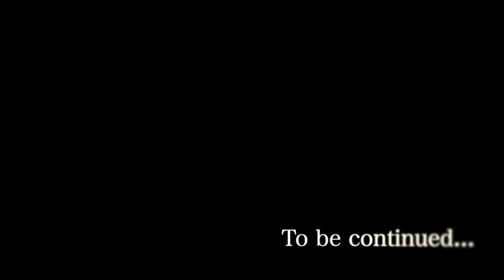#27【古民家DIY】ペンキDIYでアクセントカラーは２色を混ぜる！！？？一気にオシャレ度もアップ！！ペンキの塗り方の参考に是非！ペンキ塗装後編【洋室化】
古民家を購入し、素人夫婦でリノベーションしながら生活しております🏠🛠

ペンキ塗装後編です！！
今回はアクセントカラーも塗装していきます🏠
初心者ですが、２色のペンキを混ぜるということに挑戦してみました😁
結果は如何に・・・😂
ローラー・ハケも追加され、ペンキの塗り方にも慣れてきました👍🏻

やること全てが挑戦の私達です。

至らない点が多いかと思いますが、かみおか夫婦を応援していただけると嬉しいです！

▶ニッペ STYLE DIYペンキ コットン 500ML
（動画内では２０ｋｇ缶を使用しています）

※アクセントカラーの塗装は
「カーキ」
「オリーヴドラブ」
の２色を使用しています。